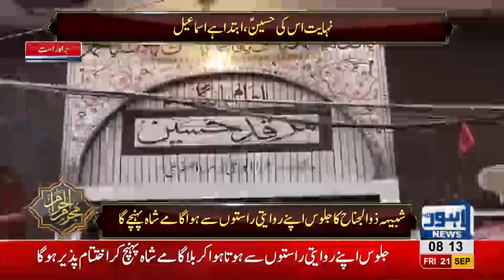10th Muharram Procession sets off from Nisar Haveli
10th Muharram Procession sets off from Nisar Haveli which will end at Gamay Shah today.